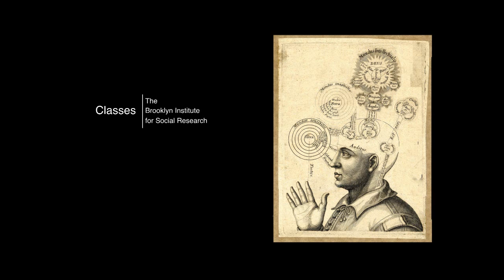Spinoza and Mendelssohn: Politics of the Sacred and Profane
Wednesdays, beginning July 18, 7-9pm
Center for Jewish History, 15 West 16th St. in Manhattan
Enrollment is capped at 20 and includes copies of Spinoza's Theologico-Political Treatise and Mendelssohn's Jerusalem.

In this course, we will explore questions of political theology and "the secular" in two pivotal, controversial works in both Jewish thought and in the history of "Western" political philosophy: Baruch Spinoza's Theologico-Political Treatise and Moses Mendelssohn's Jerusalem. We will study these texts in terms of their historical relationship to and interaction with normative ideas in "Western" philosophy, as well as in light of the questions in political philosophy and metaphysics they raise. How should we understand—or, rather, not understand—God? What is the proper relationship between religion and the state? How can we understand the differences between revealed "religion" and revealed "legislation"? How did Spinoza articulate an alternative vision of modernity nearly a century before Kant? How did Mendelssohn rebut Kantian ideals of freedom and autonomy by drawing on Jewish traditions and concepts of heteronomy? What philosophical positions can emerge from examining the contrast between Christian notions of universalism and Jewish conceptions of particularity? In addition to Spinoza and Mendelssohn, we will read commentaries on both authors and secondary literature on the nature of "religion" and "secularism." This will not be a class merely in philosophical reading. We will try to understand, apply, and reflect critically on these questions in our contemporary context.